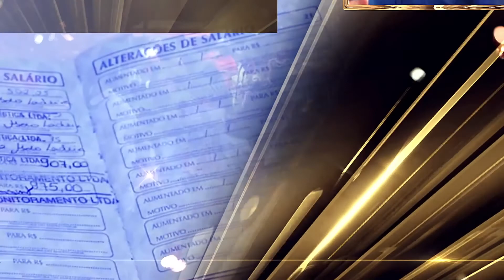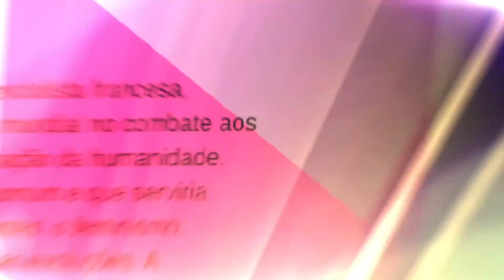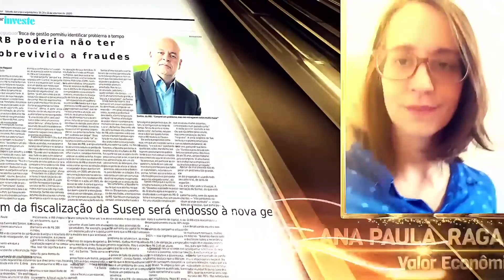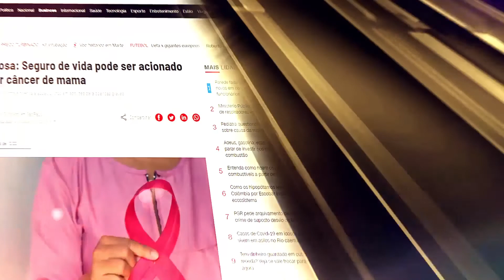Prêmio Nacional de Jornalismo em Seguros 2020 = Finalistas